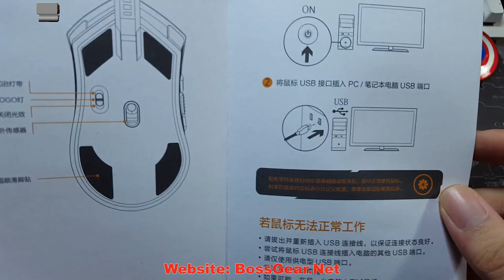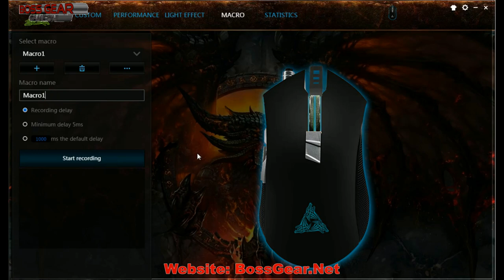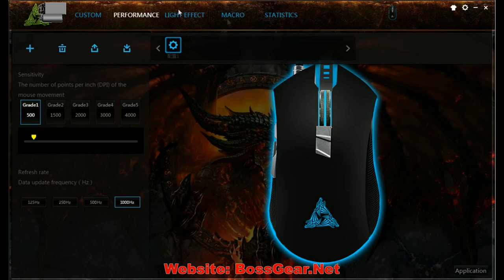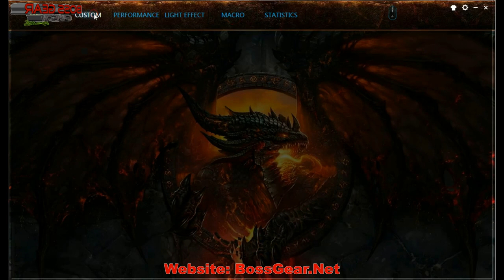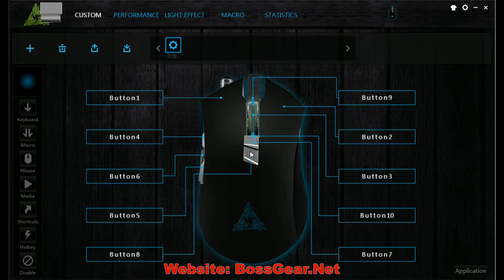Chuột Gaming Phantom RGB G600S màu mè một cách hoàn hảo